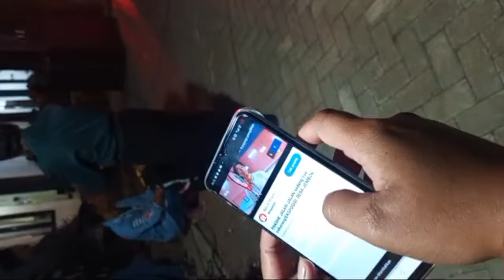Sorotan 18.54 - 23.54 dari PAKDHE JALAN-JALAN sedang live sekarang!EKSPOSISI DESA JOMBOK PULE TRENG